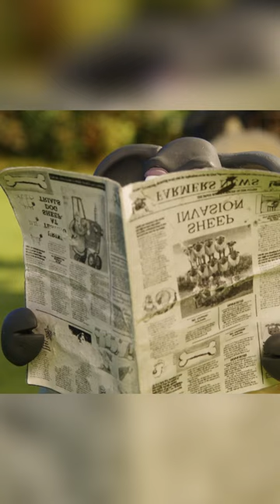📣NEW📣 Pigs vs. Sheep Showdown 🔔 Shaun the Sheep Mossy Bottom Mayhem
Introducing Mossy Bottom Mayhem, where your favourite Shaun the Sheep moments have been given a 2023 remix so you can enjoy more MISCHIEF, more MESS and 100% more MAYHEM! Eight turbo-charged episodes bring you a hilarious new take on life on the farm as your favourite characters level up in some madcap mash-ups, with some banging tunes thrown into the mix too. Who’s ready to join the ride?